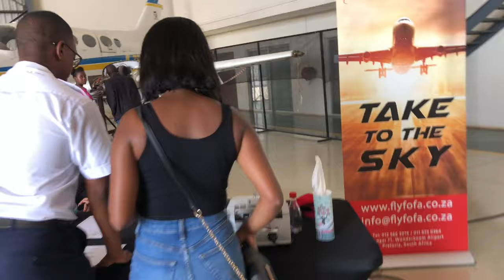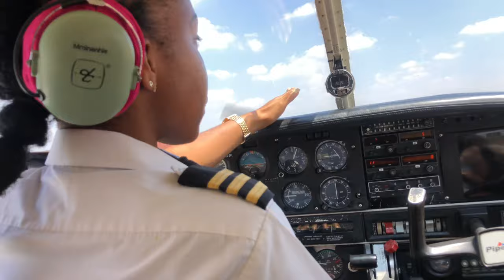Travel Vlog: FlyFofa Aviation Training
I went to an aviation training day hosted by FlyFofa Aviation. My little sister and I entered a twitter competition to experience a free flight with FlyFofa Aviation and tagged one another and she won. We got to experience the field of aviation, we got more information what goes into being a pilot and what is required. We also got to explore the flights inside. The free flight took us around the dam and the city of Pretoria.  We really had a good time and learned a lot. I would do it all over again. Thank you to Wonderboom National Airport and the FlyFofa Aviation.